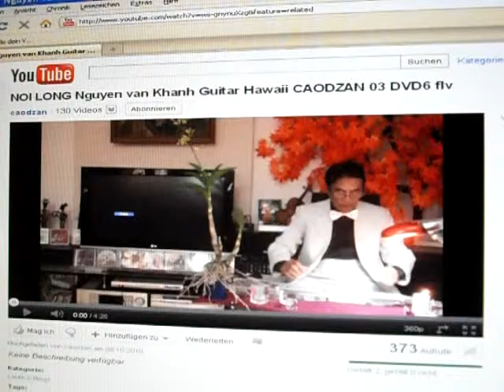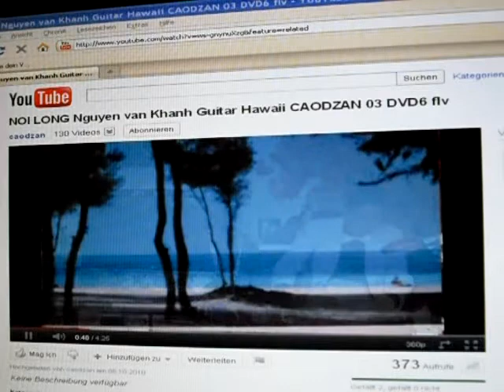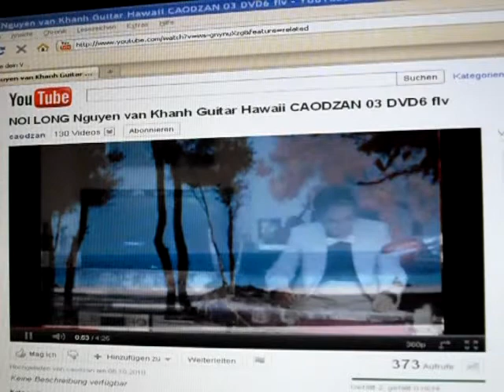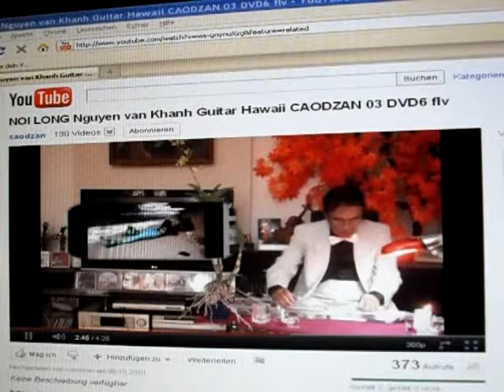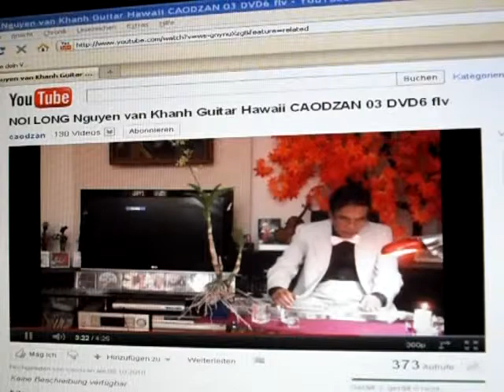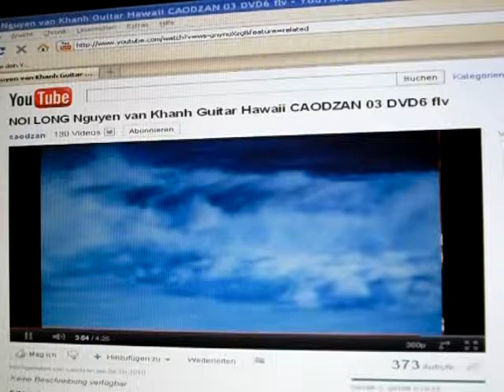MONGTHUY - NÔI LO`NG - NGUYÊN VAN KHA'NH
Nỗi Lòng  -

Sa'ng ta'c:  Nhac sy Nguyễn Văn Khánh

Tiê'ng da`n Guitar Hawaii  -  Anh Cao Dân  -  caodzan
mt ha't theo

Yêu ai, yêu cả một đời
Tình những quá khắt khe khiến cho đời ta
Đau tủi cả lòng vì yêu ai mà lòng hằng nhớ
Năm tháng trôi lạnh lùng hoài
Tình đó nhắc nhở luôn đến ta tình ái
Nhớ cả một đời tình yêu kia mà người nào haỵ

Lòng vẫn biết nếu yêu rồi một ngày
Là đến với đớn đau
Nhưng sao trong ta cứ vẫn thương vẫn nhớ
Dầu sao, dầu sao nếu có một ngày
Một ngày ai gieo tim ta
Là tình yêu kia ly tan
Và lòng vẫn thương vẫn nhớ
Tình đó khiến sui lòng ta đau
Rồi với bao ngày lặng lẽ sống
Nỗi đau trong lòng người yêu vẫn yêu hoàị

Yêu ai, ai hiểu được lòng
Thầm kín những đớn đau với riêng lòng ta
Ầp ủ lạnh lùng tình yêu kia mà người nào haỵ

THU' SA'U,  2.9.2011  -  DIETIKON